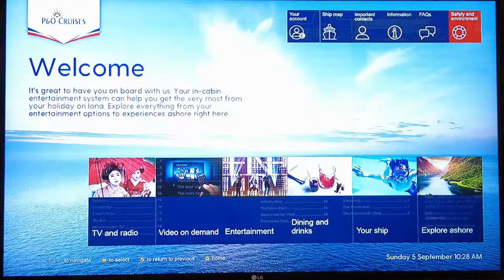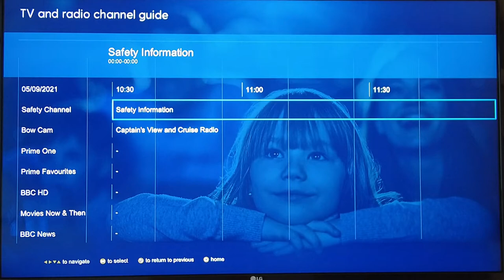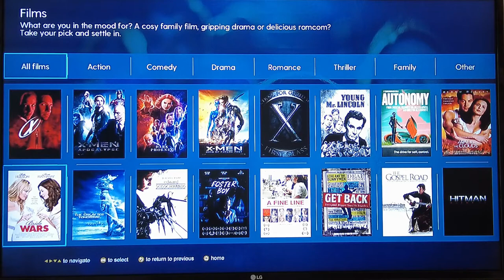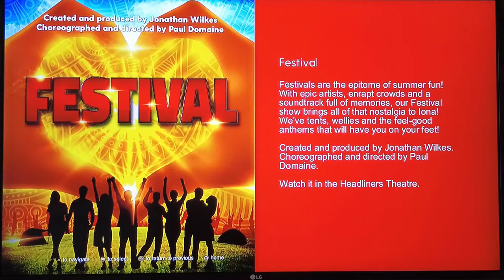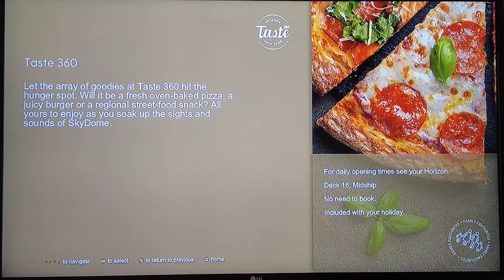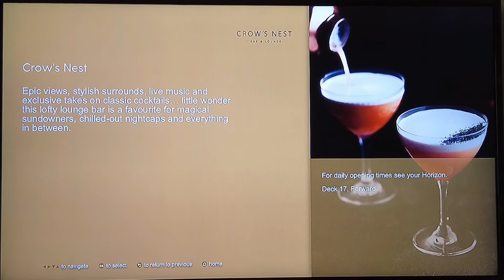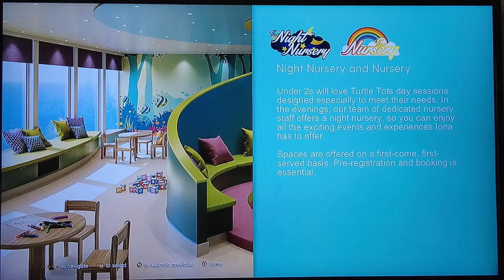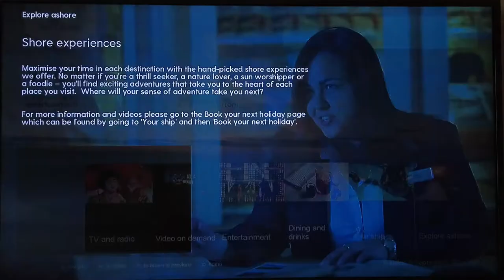Iona 2021 In Cabin Entertainment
A run through from start to finish of the entire IONA cabin TV system